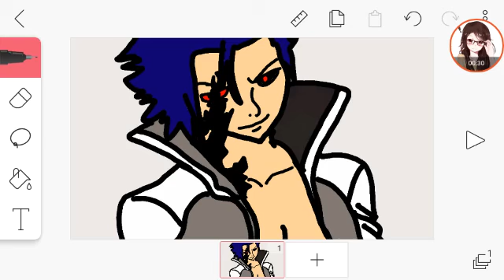Meet reverse Gray (info in the decription and giving created to the artist)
Reverse Gray's info:
Gender: male

Sibling: ???

Mother: killed

Father: killed

Pet: none

Kids: none

Age: 15

Crush: ???

Gf/wife: had one but she cheated on him

Type: demon, evil, can't be trusted sometimes,Dragon,

Hate: when people hurt his child hood friend  (reverse Shantell), when people he doesn't like get close to reverse Shantell, shadow lord,cana,sky, and other villains

Like: helping reverse Shantell and his friends, being nice and mean sometimes, helping everyone, kids, getting into trouble and fights,

Personality: sweet,kind,caring,mean crouless, pervert sometimes.

Power: ???

Friends: articono,reverse Shantell, Gary,Katelynn, Olivia, Elizabeth, acrues, Sean and Zoroark

Story: ???

Reverse Gray: hi. (The song is his theme song)